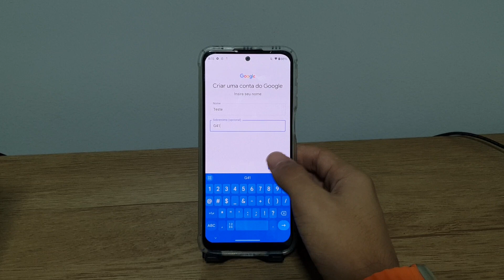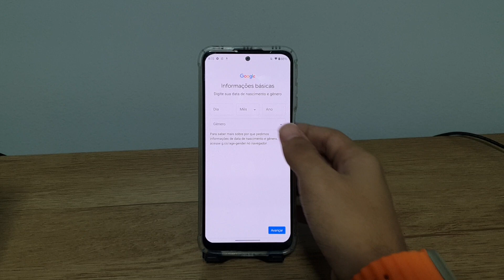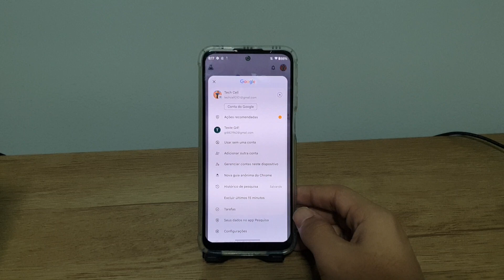Como criar conta Google no seu Moto G41 - Passo a passo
Fala pessoal!! vou mostrar nesse video passo a passo de como criar conta Google no seu Moto G41
✩ Redmi Note 9 64G / 128GB
✩ Redmi Note 9S 64G / 128GB
✩ Poco X3

★Contato de parcerias:
✩ Poco X3